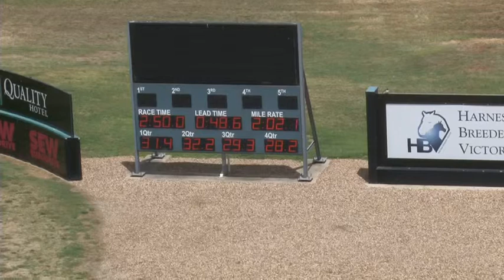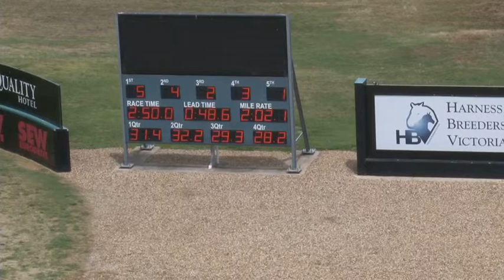Melton 25-11-14 Trial 9